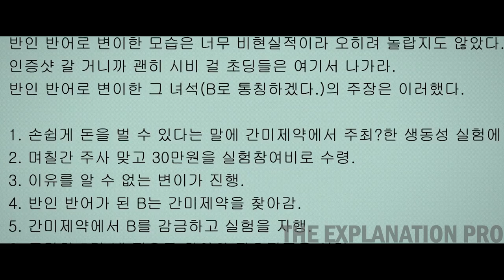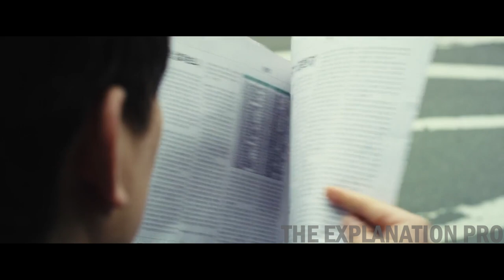A Genetic Splicing Accident Leaves Him As A Half Man, Half Fish.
A medical experiment gone wrong and a man mutates due to side effects from an experimental drug administered to him, turning him into a fish-man. When his supposedly girlfriend posts the story of her 'fishy' boyfriend on the internet, a wannabe reporter starts digging for the truth, covering the news about the mutant fish-man.